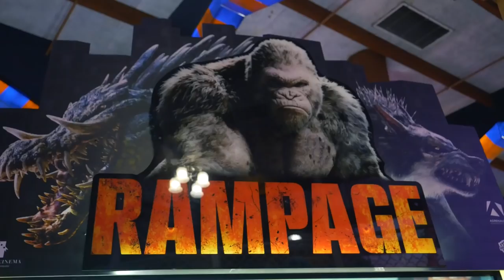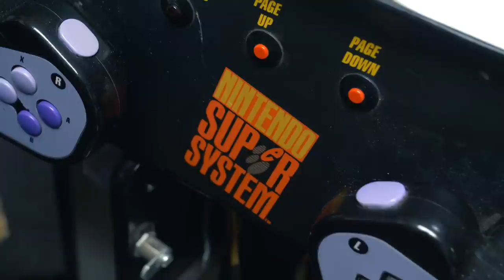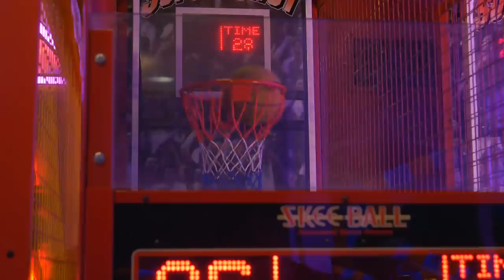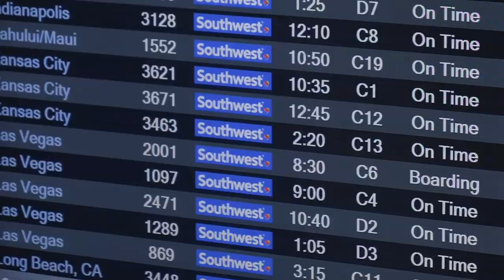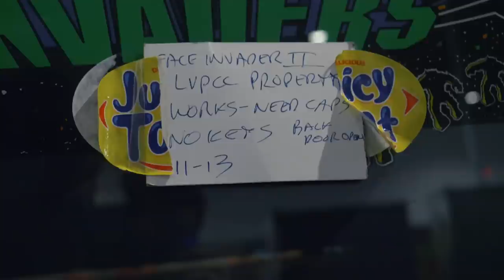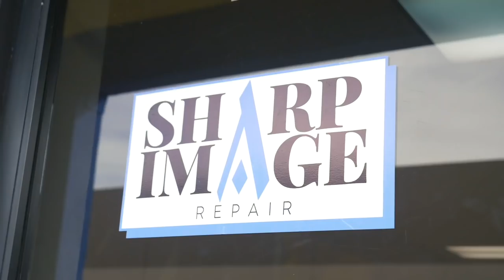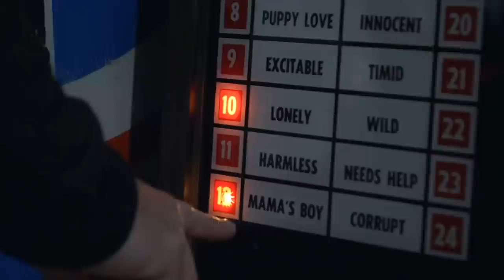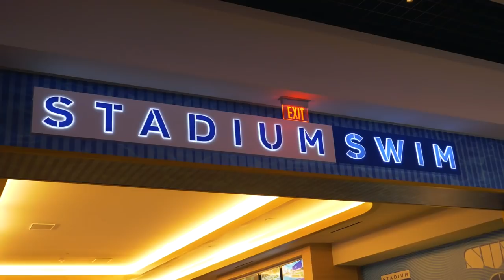Chasing Nostalgia Episode 4: There's Arcade Stuff In There?!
In this episode of Chasing Nostalgia we visit an iconic Arizona Amusement Park called
Castles N' Coasters.  Castles N' Coasters started as an Arcade in the late 70s early 80s.  The rumor is, there's an Arcade graveyard that been mostly untouched for the last 30-40 years!

We also have a few surprises as we explore the Arcade, Arcade Graveyard, Amusement Park Rollercoasters, and we make a last minute trip to Las Vegas!

In Las Vegas I drag mason to the Pinball Hall of Fame, Sharp Image Repair (an awesome CRT repair shop) and much MORE!